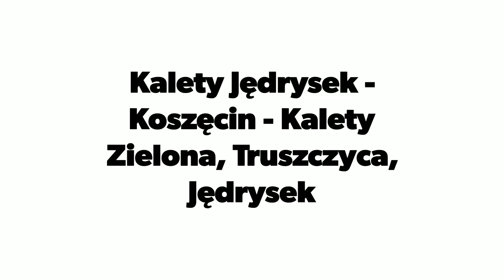Trasa rowerowa: Kalety Jędrysek - Koszęcin - Kalety Zielona, Truszczyca, Jędrysek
Kalety Jędrysek - Koszęcin, potem powrót przez Kalety Drutarnię do Zielonej i dalej przez Kalety Truszczycę do Jędryska.